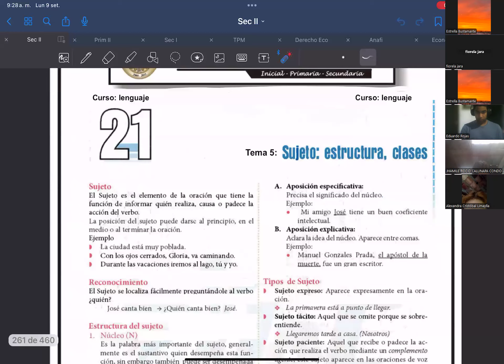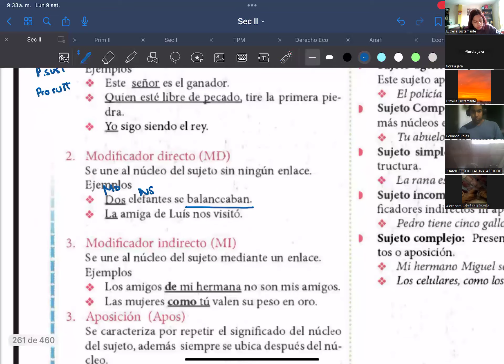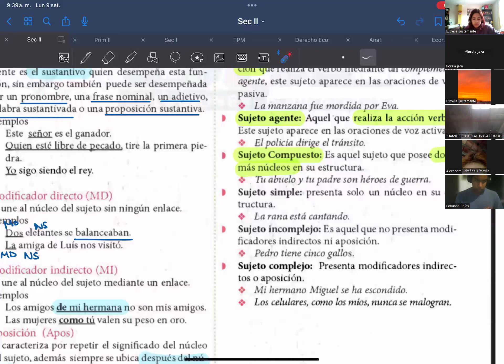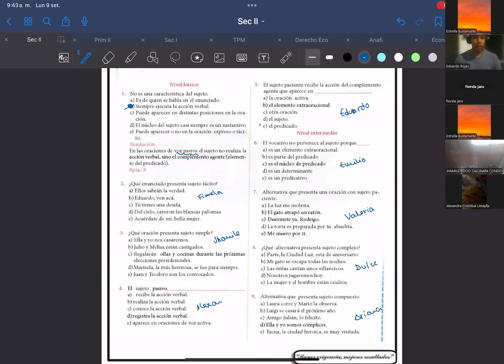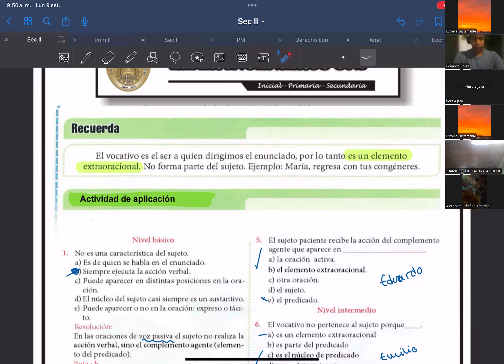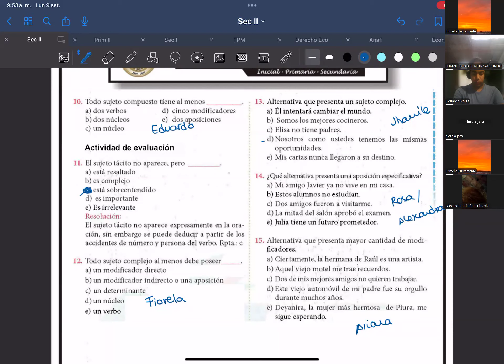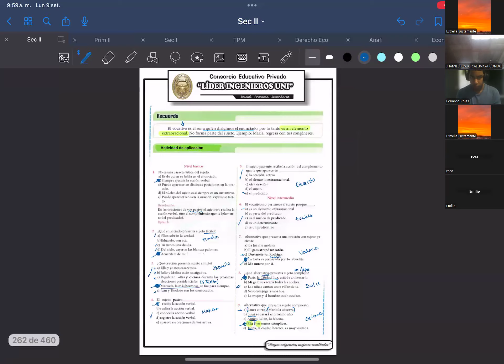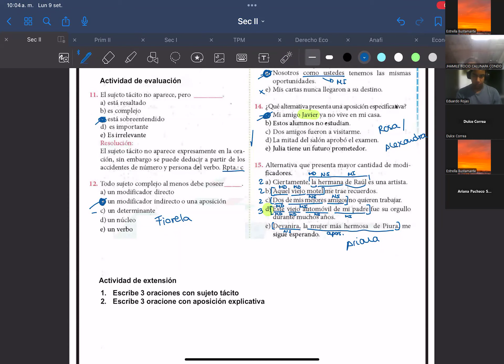TEMA 5 - LENGUAJE - SEC 2